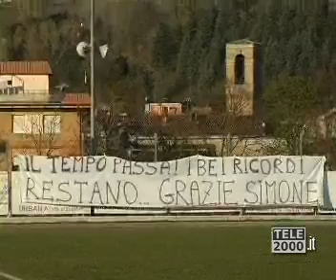Urbania - Vis Pesaro